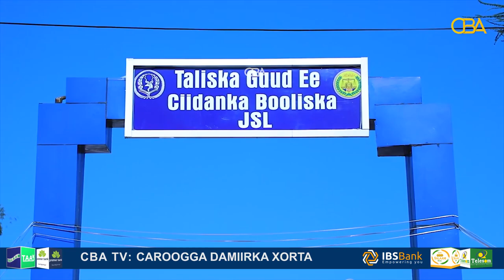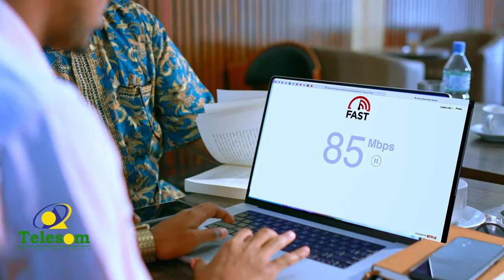Madaxweynaha Somaliland ayaa kormeer ku tagay Taliska Guud ee Ciidanka Qaranka ee Hargeysa